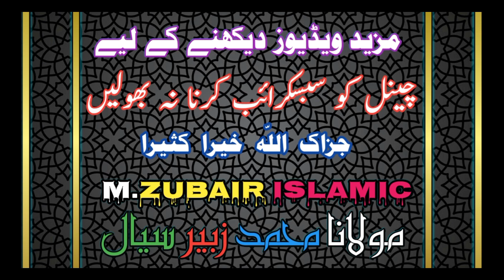Red Heifer | Surkh Bachra | Red Heifer 2024 | red heifer update 2024 | red heifer update 2024 urdu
israeli messianic jew exposes update on red heifer   prophecy taking place now
prayer
mystery
prepper
answers
passover
reminder
red heifer
red heifer update 2024
red cow israel
red movie full movie
red notice full movie in hindi
red teaser 1
red cow sacrifice israel
red cow
Red Cow
Red Heifer
Israel
Surkh Bachra
Israel Cow
engineermuhammadalimirza
Islam
EMAM
Engineer
muhammadalimirza
ramzan
ramdan
engineer muhammad ali mirza
EMAM Enlightenment
Jews Sacrifice Red Heifer
red heifer
red heifer sacrifice
red heifer sacrifice 2024
red heifers sacrifice
the red heifers sacrifice
red heifer prophecy
sacrifice
the red heifers are about to be sacrificed
red heifer update
red heifers
red heifer ready for sacrifice
red heifer israel
heifer
red cow sacrifice
Real World

دینی اور روحانی مسائل کیلیے اورآن لائن قرآن کریم کی تعلیم حاصل کرنے کے لیےہمارے نمبر پر رابطہ کریں
مولانا حافظ محمد زبیر سیال